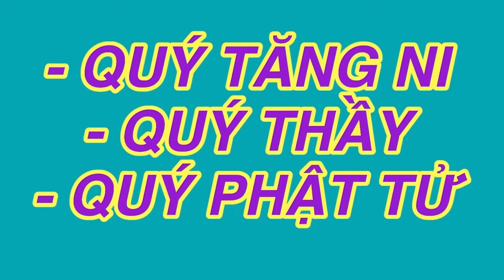Đánh Pháo Hoàng Tiễn Bà LÊ THỊ LƯỢM Đội Nguyễn Sơn Tập 293 P Cuối TÀI U MINH THƯỢNG KG